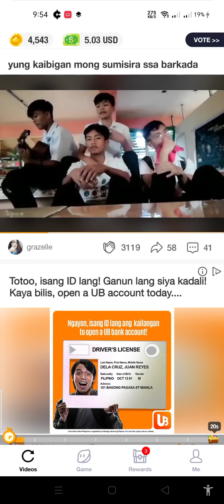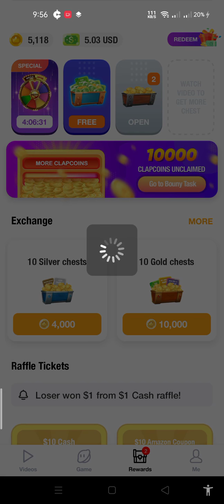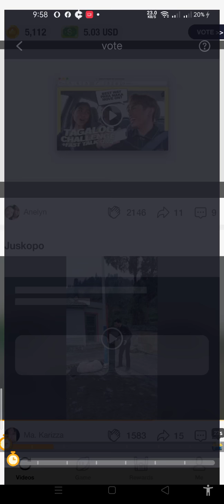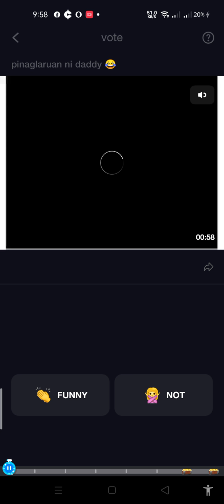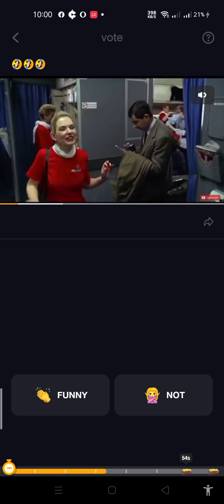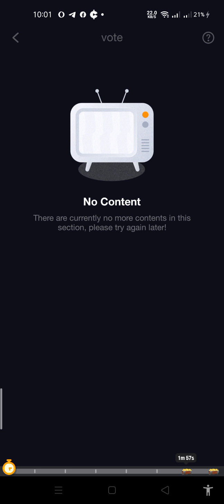CLIPCLAPS: FISH TRICK